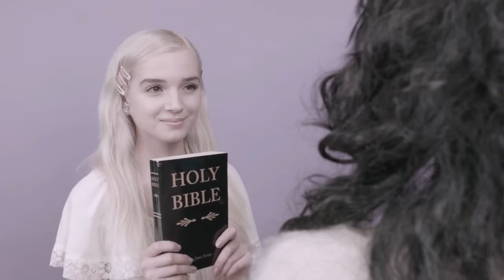Charlotte interviews Poppy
Directed by: Titanic Sinclair

Island Records